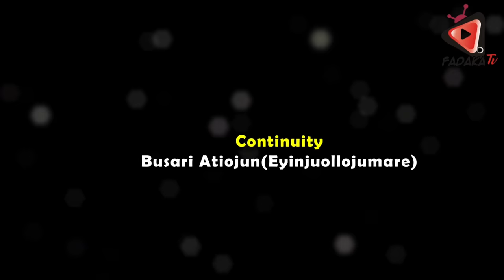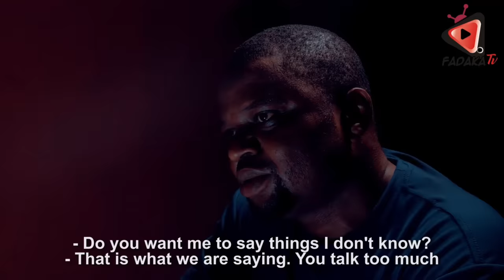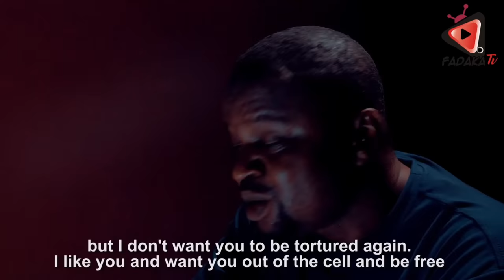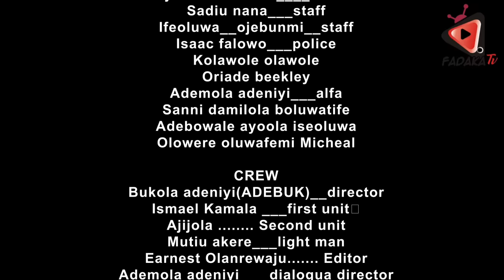ASEWO KUNRIN Latest Yoruba Movie Drama 2023 | Kemity | Sisi Quadri |Segbowe | Atoribewu | Osoko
Ijoba Gay Latest Yoruba Movie Drama 2023 | Kemity | Sisi Quadri |Segbowe | Atoribewu | Osoko